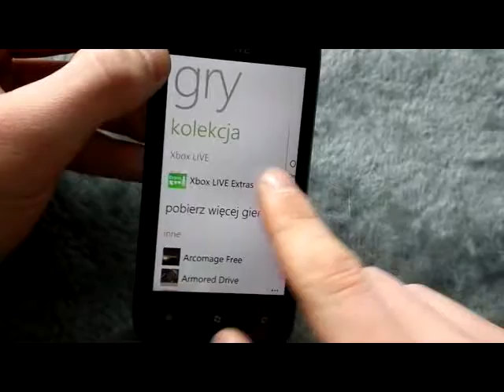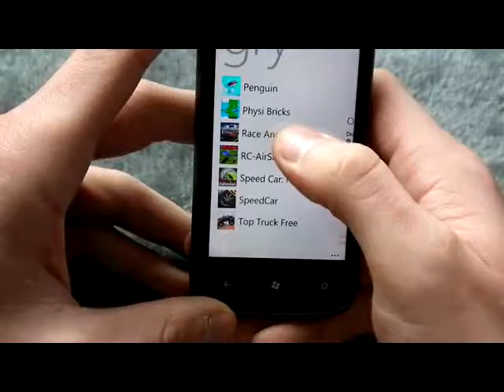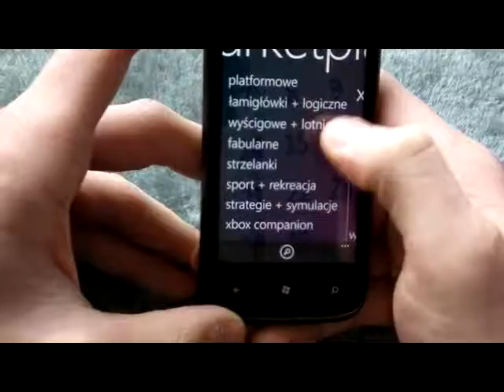HTC Mozart Windows Phone xbox live game